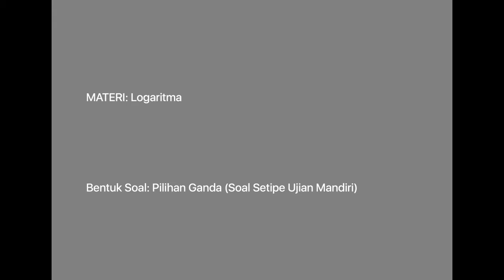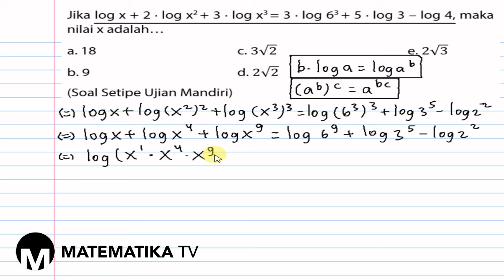[MATEMATIKA TV] PEMBAHASAN SOAL SETIPE UJIAN MANDIRI: LOGARITMA (013)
Pada kesempatan kali ini kita akan membahas soal setipe ujian mandiri tentang logaritma.